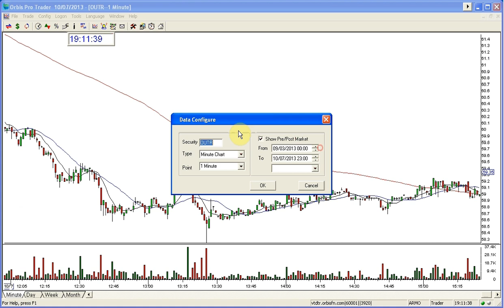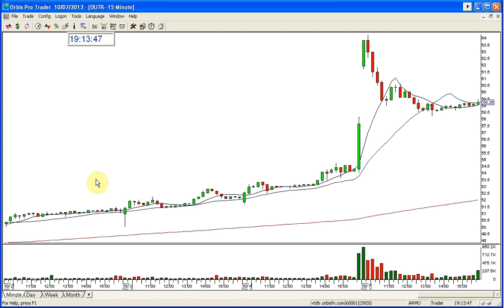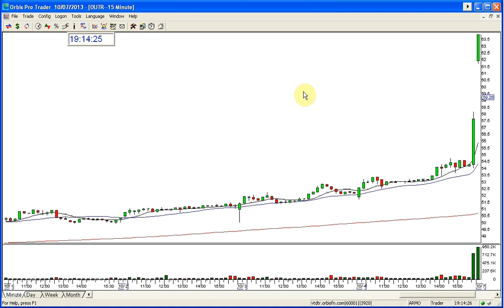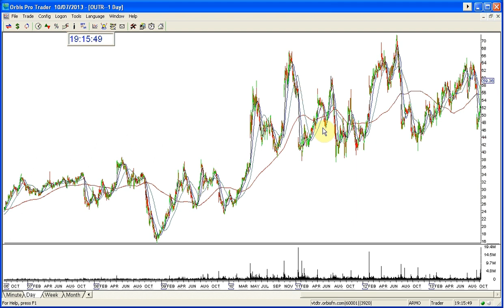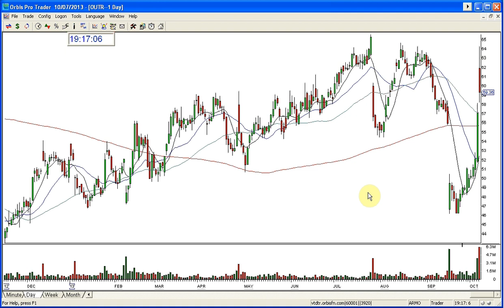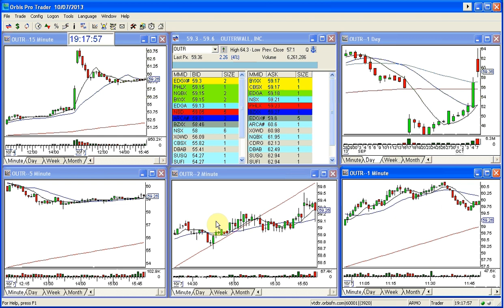OUTR NOTHING GAP